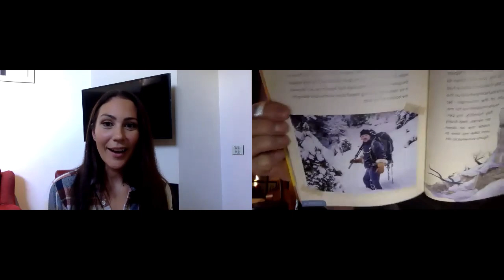Live: April Vokey with Les Stroud